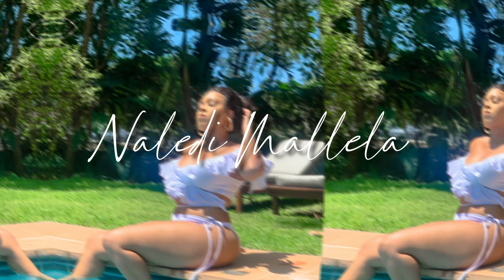TV RECAP: REAL HOUSEWIVES OF DURBAN REUNION PART 1 & 2 | DID YOU SEE THAT MESS? CHILE I WAS PISSED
HEY FAVES
So I'm back today with another TV RECAP and we will be speaking about the Real housewives of Durban reunion part 1 & 2 and its safe to say that the tea was served!
xoxo

xoxo